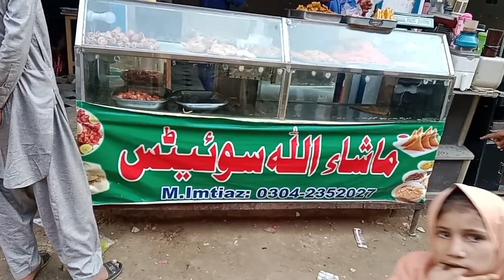At In-laws 🏡 house| Karachi me hui Chacha Niaz Lashari se mulaqat❤️✌️